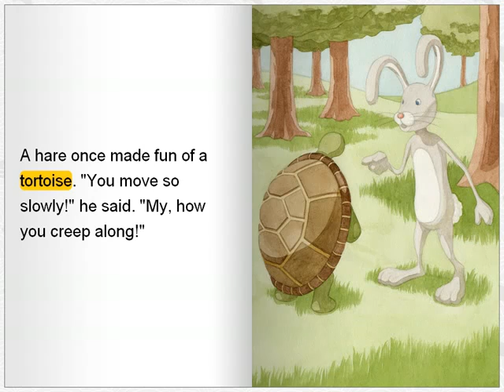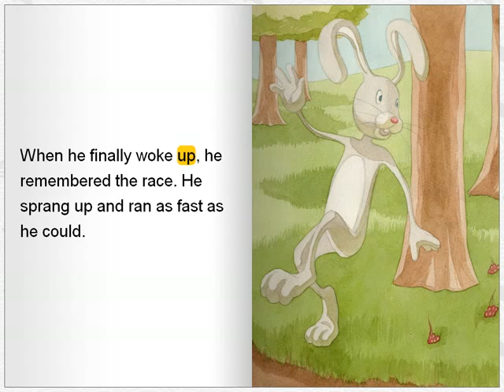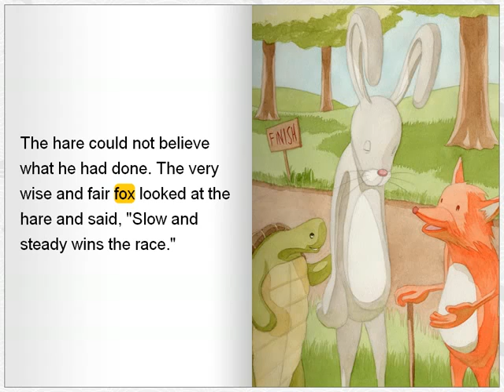THE TORTOISE AND HARE || VIDEO PEMBELAJARAN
Terimakasih 😉💞